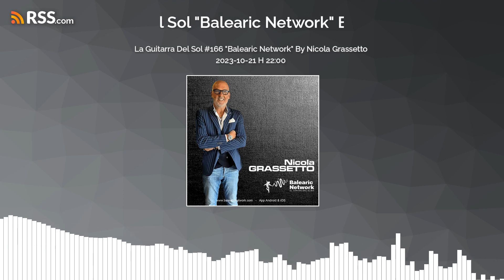La Guitarra Del Sol #166 "Balearic Network" By Nicola Grassetto 2023-10-21 H 22:00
La Guitarra Del sol